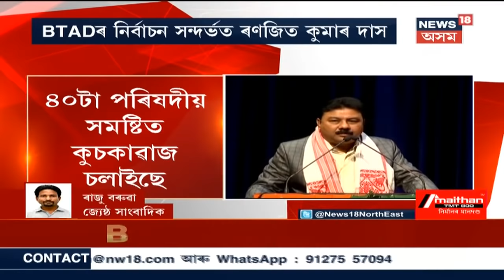BTAD নিৰ্বাচনত Hagrama Mohilaryৰ নীতিকে সৰোগত কৰিব BJPয়ে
BPF অথবা নতুন দলৰে চৰকাৰ গঠন কৰিব BJPয়ে । এখন ৰাজহুৱা সভাত এই কথা প্ৰকাশ কৰিলে BJPৰ ৰাজ্যিক সভাপতি Ranjit Das য়ে ।